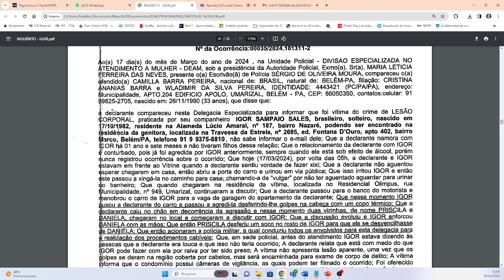Audiência de custódia concessão de liberdade provisória com medidas alternativas à prisão